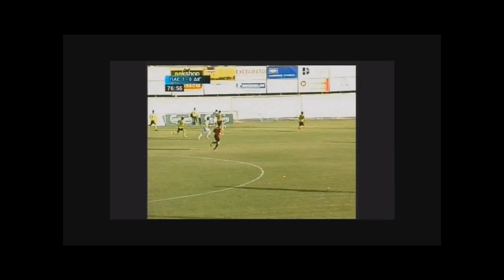Bruno Bolinhas DVD